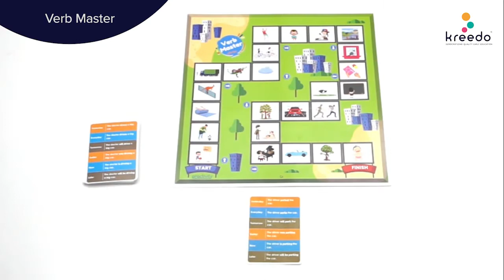Practivity Toy Box - Grade 1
@Kreedo Practivity Toy Box Grade 1 is a beautifully designed set of toys and games with clear learning outcomes that are achieved through Activity Based Learning (ABL) for children in the age group of 6 to 8 years.

The box contains 14 toys, 62 engaging games and a detailed instruction manual.